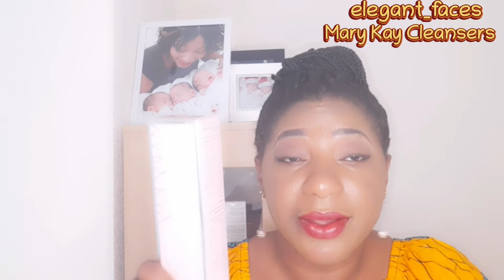Day 2: Different Mary Kay Cleansers